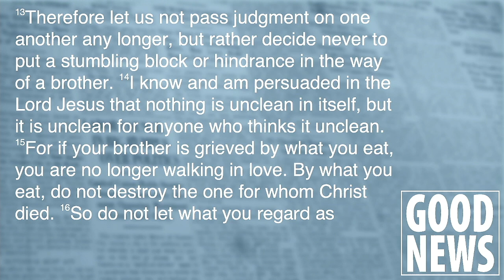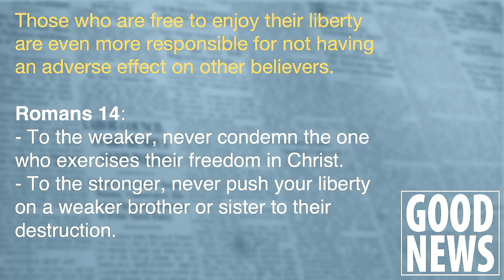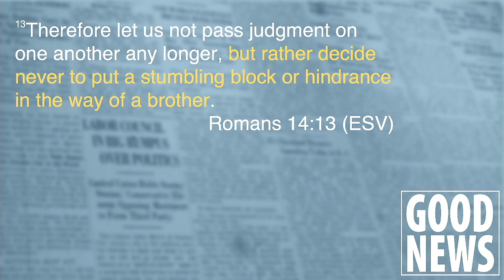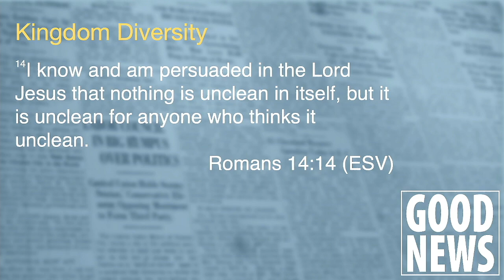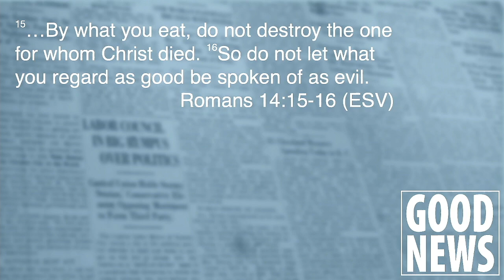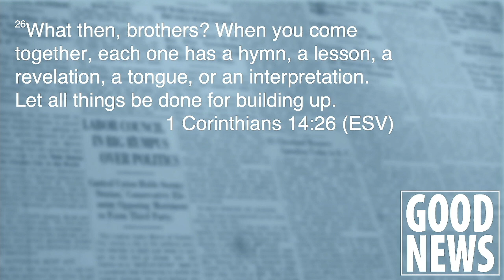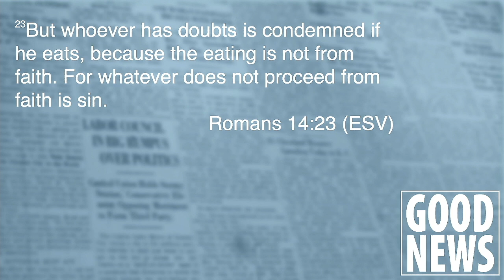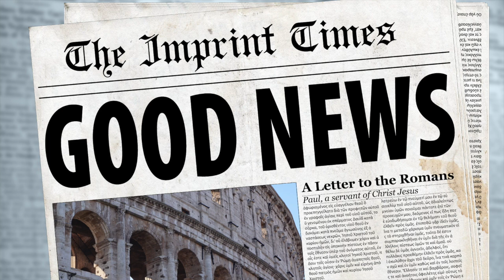Good News: Pursue What Makes For Peace (Romans 14:13-23)